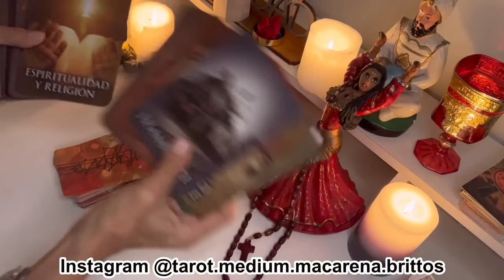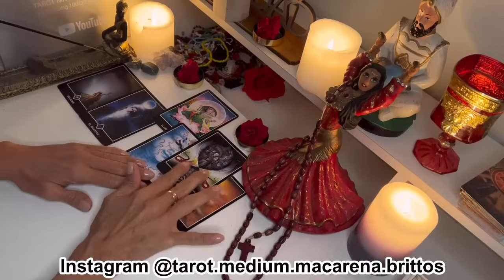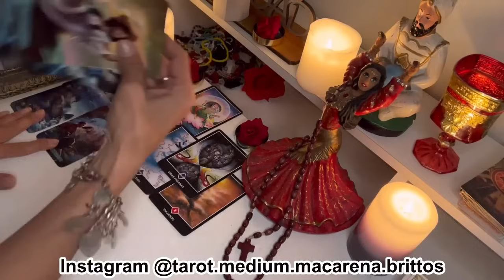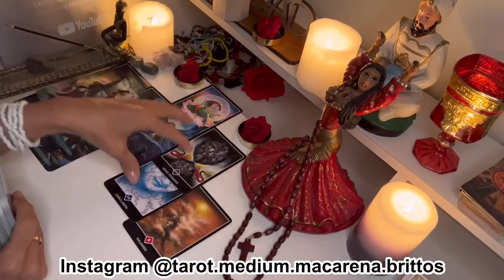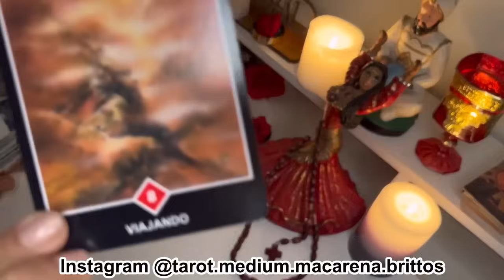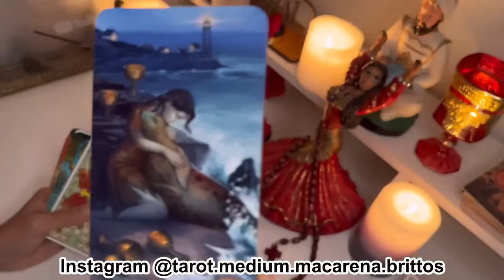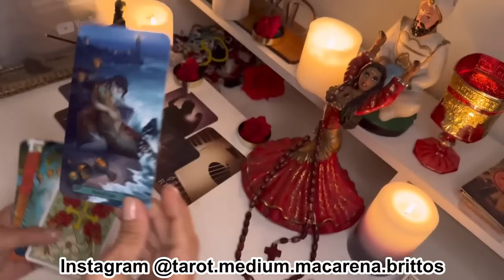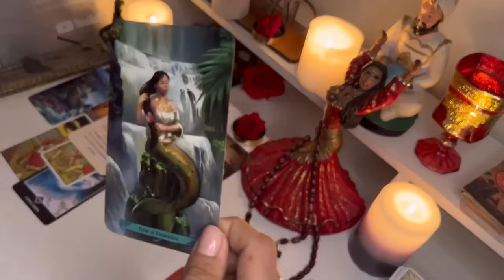💃ACUARIO♒ TIEMPO DE CONFESIONES UNA AMOR CORRESPONDIDO / AMOR A FLOR DE PIEL❤️HORÓSCOPO AMOR Y...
Macarena